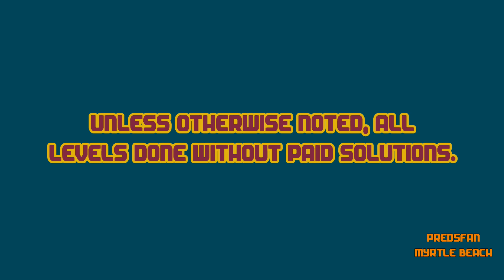Dig This! 466-6 ALTERNATE Solve! Under and Over! HD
Alternate solve.

:o)

Dig This! Elements:
Spin Rod
Spin Wheel
Spin Board
Bounce Pad
Bounce Pin
Power Chute
Spike Ball
Spike Bar
Pink Ball
Matrix
Box
Rock
Balloon
Hammers
Pink Rubber

Dig This! Strategy:
Spiral Capture
Ball Spin
Ball Blocking
Box Pinching
Ball Notching
Bomb Creeping
Box Ball Tilting
Rebound
Bounce Pad Side Push
Matrix Pad
Top Shelf
Power Chute Vacuum Assist
Cup Notching
Shelf Bypass
Deflection
Around the Corner
Cycle
Notch Capture
Balloon Notching
Ball Channel
Hide a Ball
Cycle Trap
Balloon Anchor